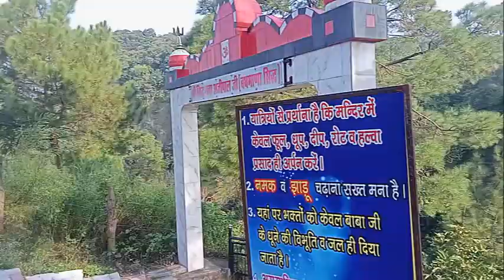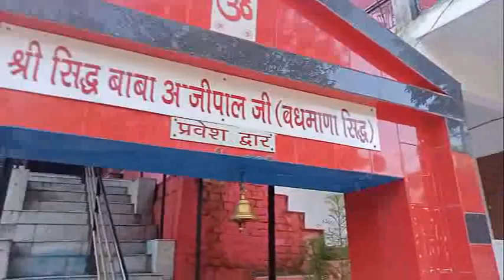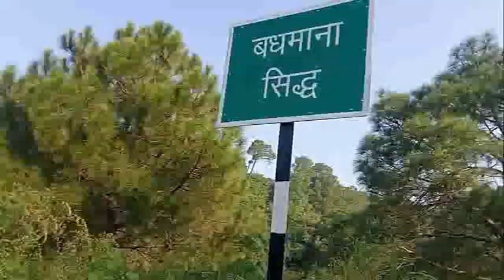youtubeshorts hindu temple badhmanasidh himachal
most beautiful palace in himachal pradesh badhmana sidh